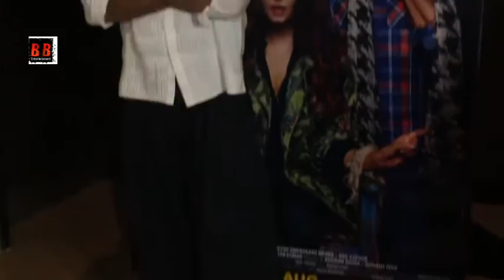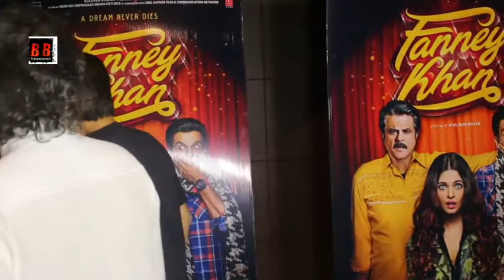Anil Kapoor, Aishwarya Rai Bachchan At The Special Screening Of Film "Fanney Khan